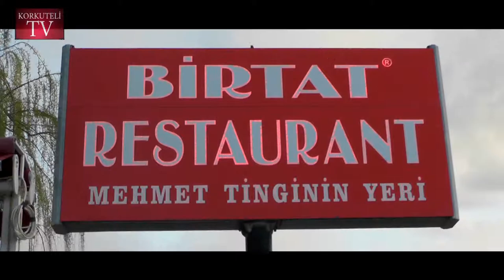19 MAYIS KUTLANDI